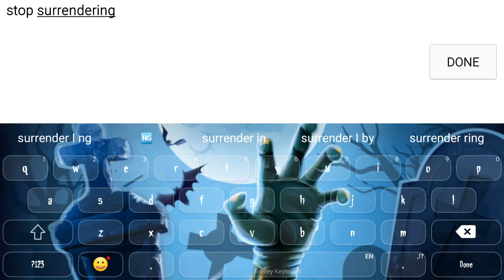I am a ninja scarecrow (arena of valor)